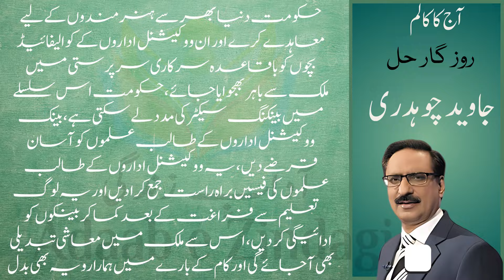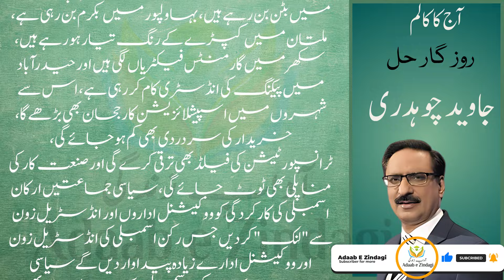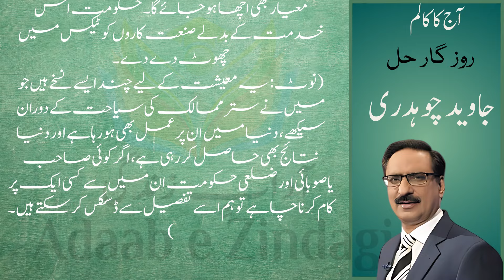Rozgar Hul | روز گار حل | Daily Urdu Column | Javed Chaudhary Most Read Columns | Adaab e Zindagi